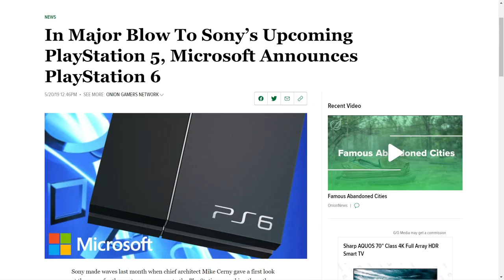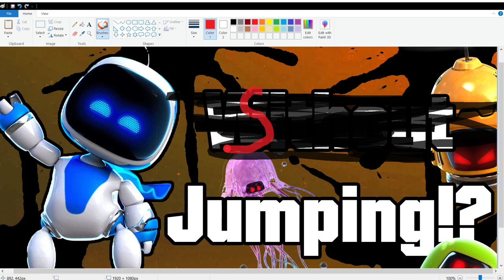Can you beat Astro's Playroom WITHOUT Jumping?!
11/6/23 update: I unlisted every old video on my channel, except for this one. It's the first real challenge run I ever did, and while it's certainly dated, I think it serves as a good gateway to my old channel "VG Chat". If you'd like to check out all those old videos, here's the playlist

Today, I attempt a video game challenge: beating a 3D platformer without jumping. While such a thing is unheard of, except for Super Mario Odyssey, A Hat in Time, Snake Pass, and, you know, a bunch of others, I thought I'd give it my best shot with Astro's Playroom, the pack-in game for the Playstation 5.